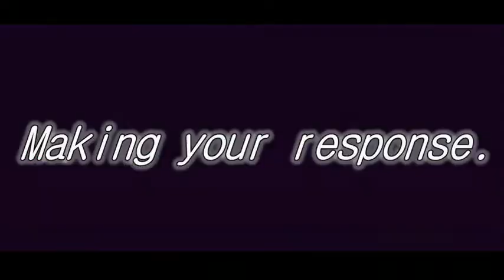04 Response to 'Please' 'Thank You'